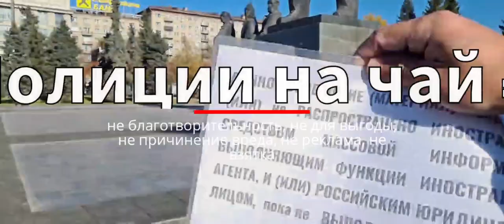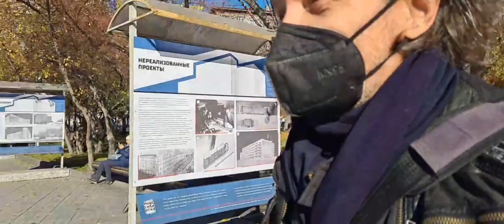₽ полиции на чай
блогер Тимур Ханов в ответ на иск в 3 млн